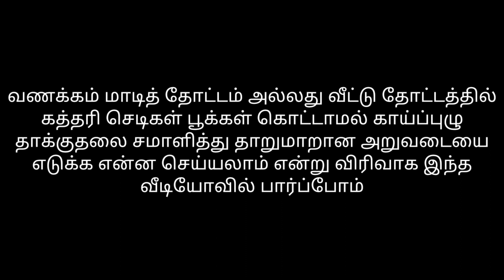This "One Substance" Controls the Flower Fall in the Brinjal Plant and Gives More Harvest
The biggest challenge is the shedding of flowers on the eggplant.  This video gives you an easy way to control flowers falling off  and get more eggplants.